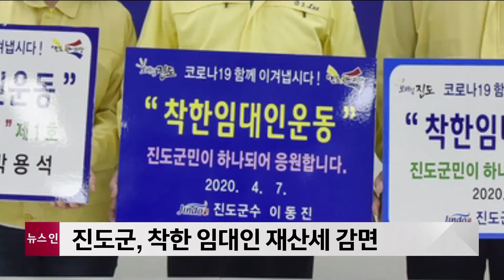진도군, 착한 임대인 재산세 감면